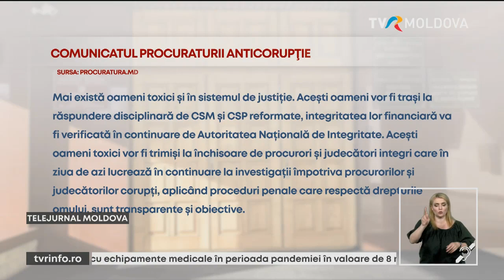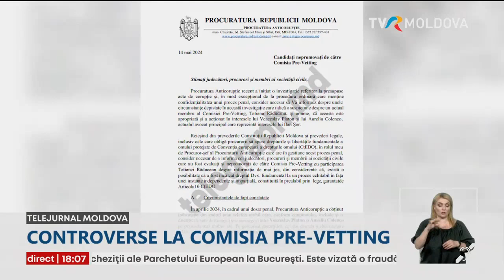PA confirmă autenticitatea scrisorii care a determinat demisia Tatianei Răducanu